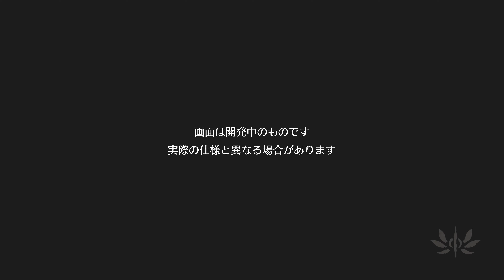『バラード・オブ・アンタラ』実機プレイ映像初公開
Infold Gamesの公式発表により、PlayStation®5向けに開発中の大型アクションRPGゲーム『バラード・オブ・アンタラ』の実機プレイ映像が初めて公開されました。